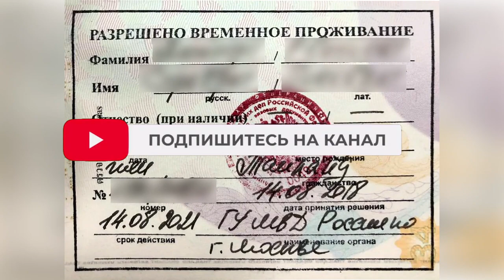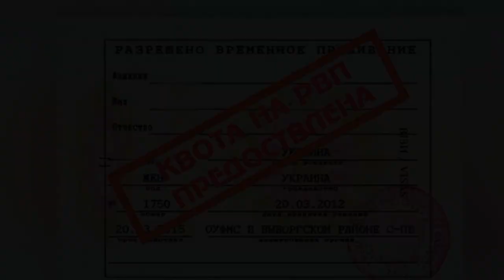УРА МИГРАНТЫ! 12 Февраля МВД Сообщило Отмена Регистрации для Иностранных граждан в РФ Новости СНГ